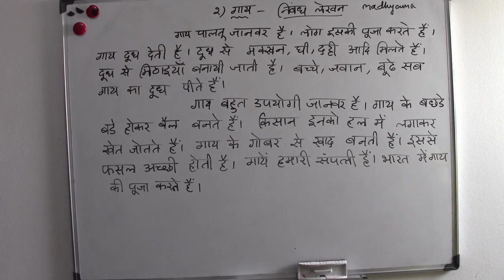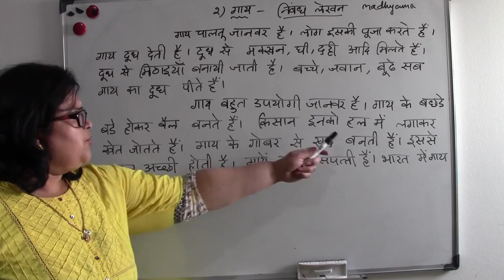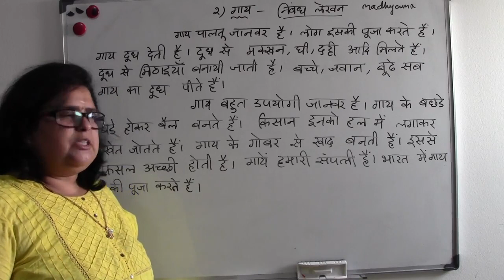1.MADHYAMA - NIBANDH - DBHP SABHA TAMIL